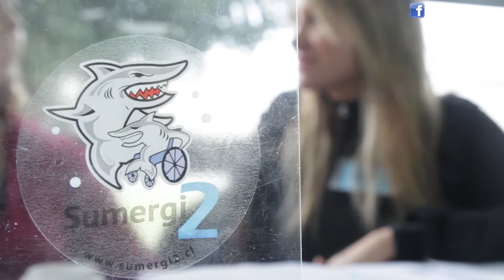Fundación Sumergi2 - Emprendedor Juan Pablo Sweet.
Fundación Sumergi2.